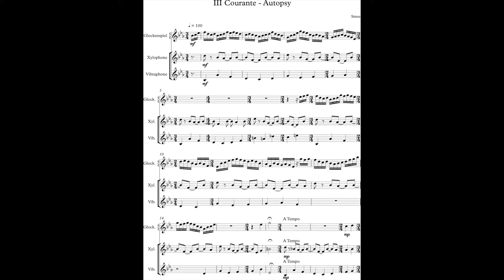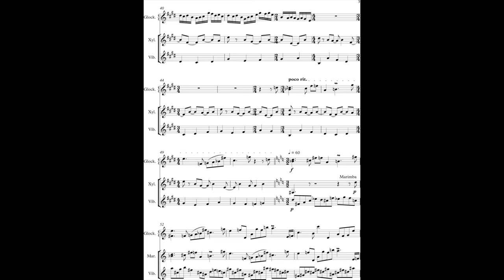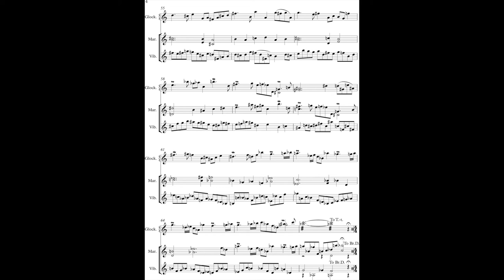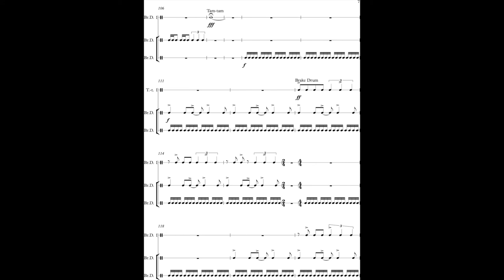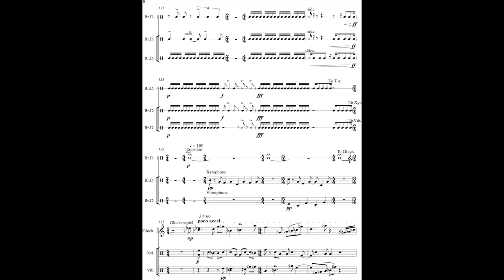Plastic Reminiscences III Courante – Autopsy